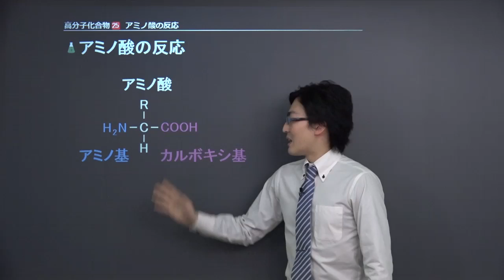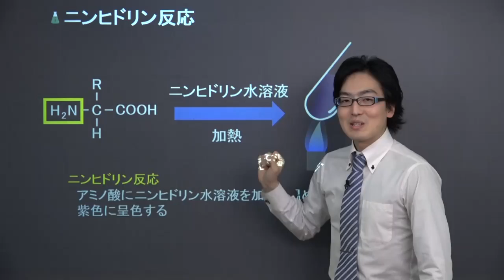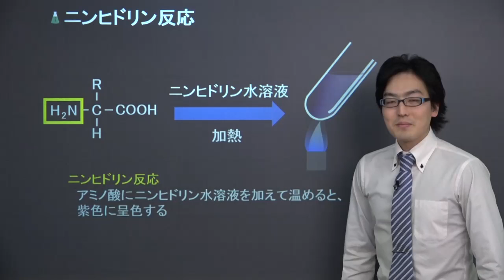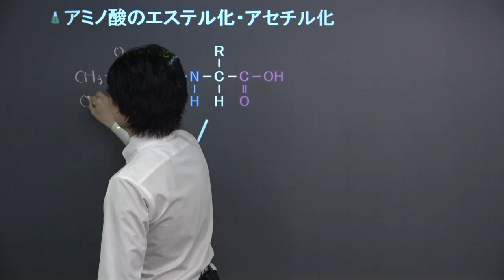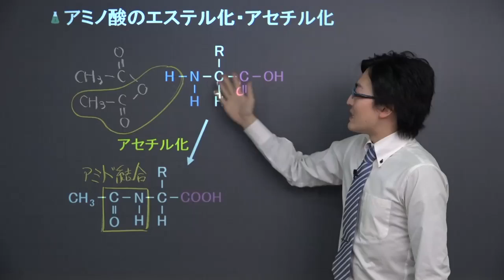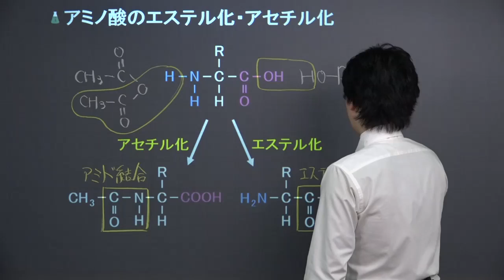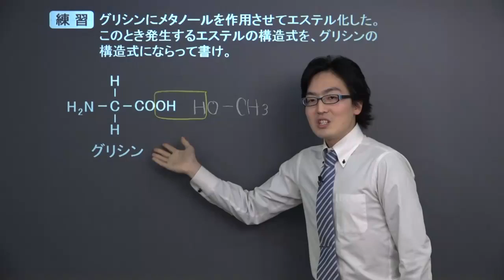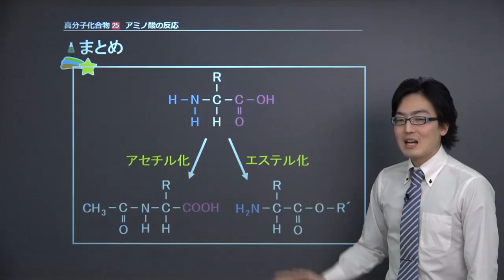【高校化学】 高分子化合物25 アミノ酸の反応 （８分）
+‥‥‥‥‥‥‥‥‥‥‥‥‥‥‥‥‥+ この映像授業では「【高校化学】　高分子化合物25　アミノ酸の反応　」が約８分で学べます。この授業のポイントは「アミノ酸をアセチル化させると塩基としての性質を失い、エステル化させると酸としての性質を失う」です。映像授業は、【スタート】⇒【ココも大事！】⇒【今回のポイント】⇒【練習】⇒【まとめ】の順に見てください。